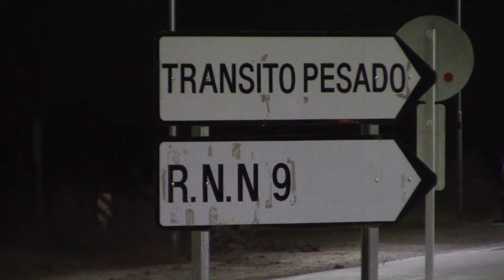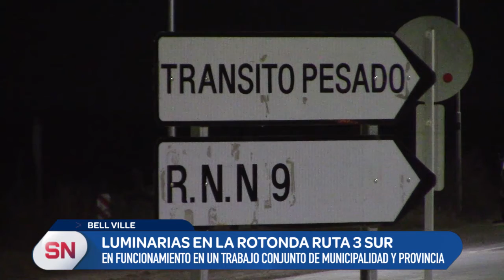LUMINARIAS EN LA ROTONDA DE RUTA 3 SUR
El funcionario municipal dio detalles de la puesta en funcionamiento de la luminaria en la rotonda que une circunvalación con el ingreso sur en la ciudad. Borrageros resaltó el esfuerzo conjunto de provincia y municipio en esta obra destacada